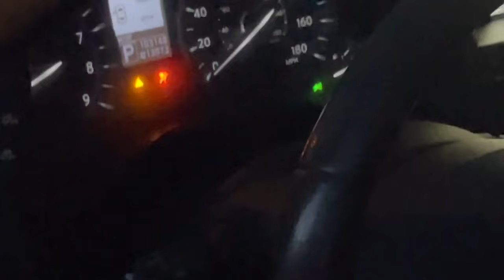I LET HIM DRIVE MY BOX CHEVY IM KIND OF NERVOUS